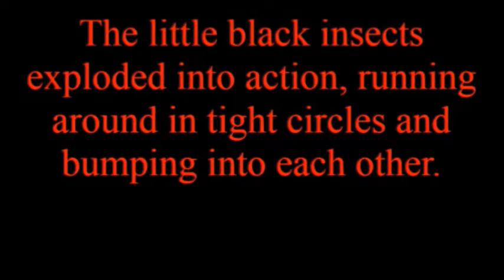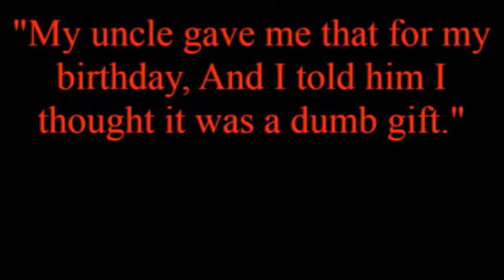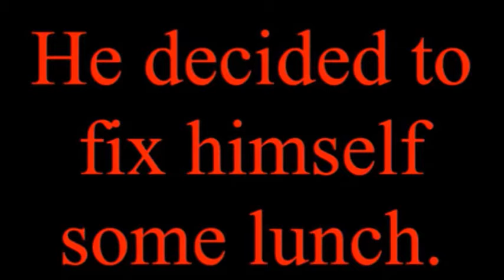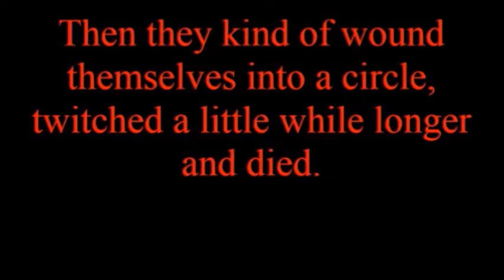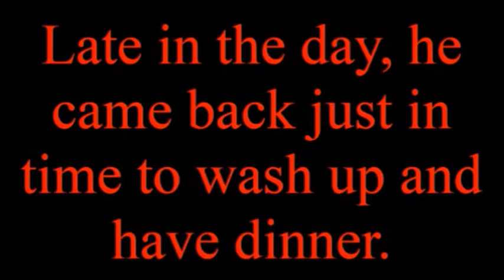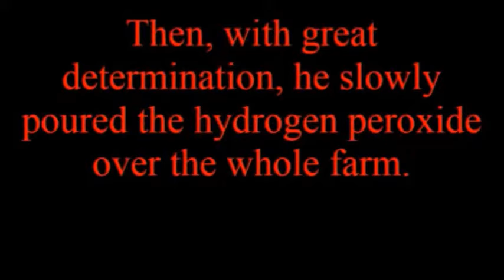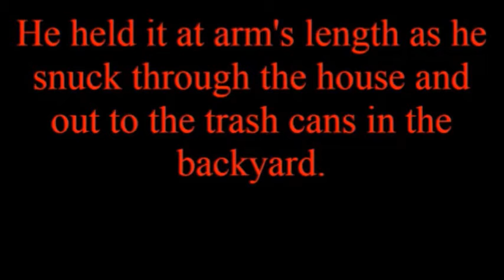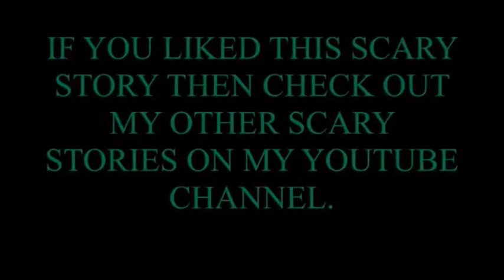Scary Story The Ant Farm